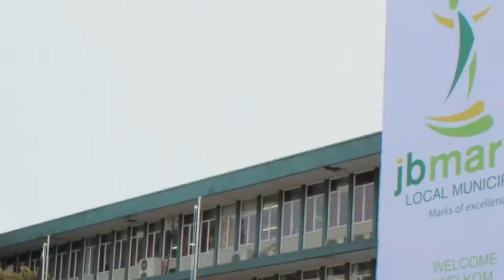Highlights for 2022/23 Budget Speech by JB Marks LM Executive Mayor Cllr Gaba Ka Qhele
Highlights for 2022/23 Budget Speech by JB Marks Local Municipality  Executive Mayor Cllr Gaba Thithiba Ka Qhele